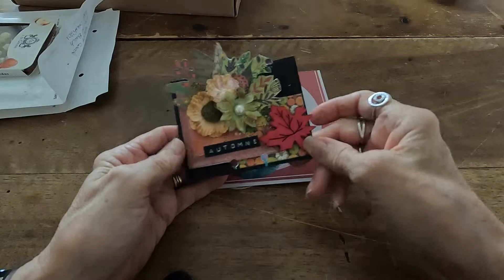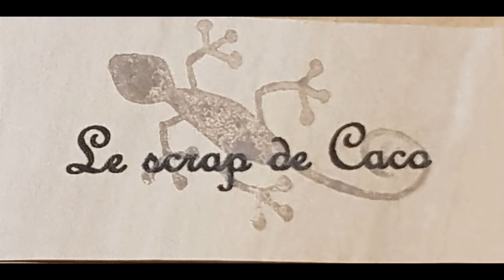mes échanges atc et mémoridex